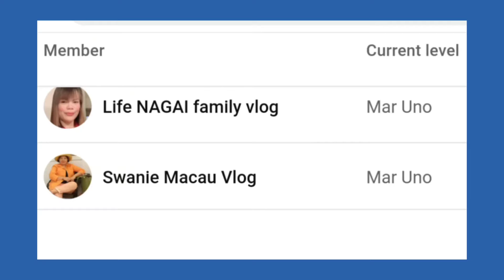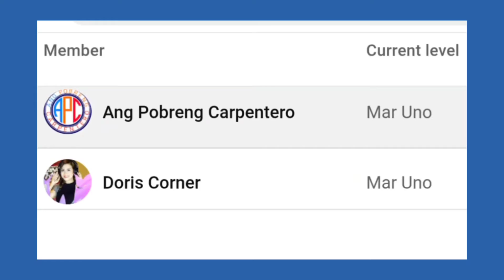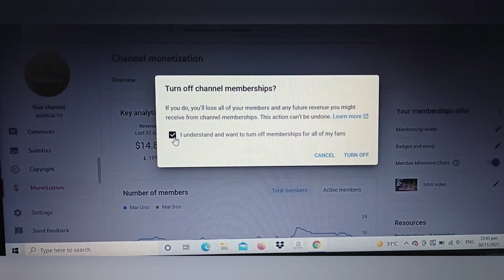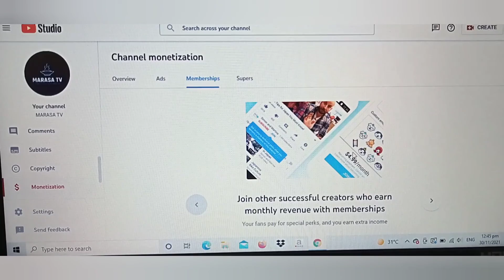JUST WANT TO THANK YOU ALL | IT'S HARD TO SAY BYE FOR NOW | MARASA TV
Please continue supporting my Channel. Thank you and God bless.